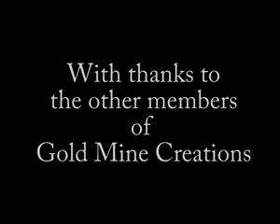Gold Mine Creations Effects Reel (Jan 00 - Dec 07)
A new generation is beginning. The memories of the past are being swept away and a new age of Gold Mine will begin.

Before creating the effects for the project in the future, Brad wanted to display all of his older work for the public to see. So, here it is. Everything he has created from his first lightsaber test with a deodorant can to the spaceships and lightsabers he is near to perfecting. Each of these effects is a rough piece of work that was used mainly to see if what Brad was attempting to achieve was possible.

By releasing this video, we are confirming that Gold Mine is soon to be a firm that will be envied by all...muahahaha.

Feel free to be critical (Just not too much. Some of these clips are 5 years old.).